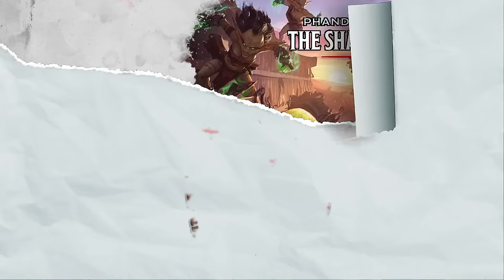[SESSIONE D&D 5E] PHANDELVER and BELOW - SHATTERED OBELISK EP. 14 - OCCHIO ALLA BLATTA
Si torna su D&D 5e, inoltrandosi nelle strane vicende di PHANDELVER AND BELOW: SHATTERED OBELISK! Arricchiremo l'ESCAPIAVERSE con questo nuovo modulo ufficiale e lo faremo con un party d'eccezione ricco di sorprese!

Armiamoci di spada e magia, l'obelisco attende soltanto noi...